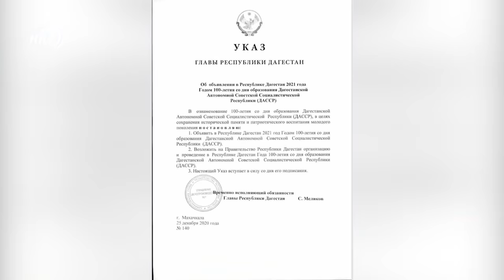Новости Дагестана за 26.12.2020 года